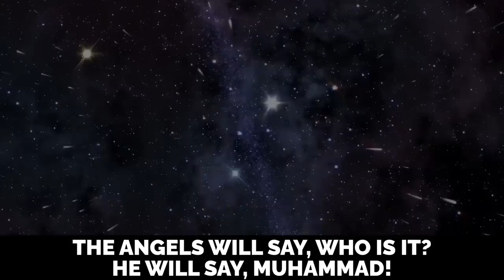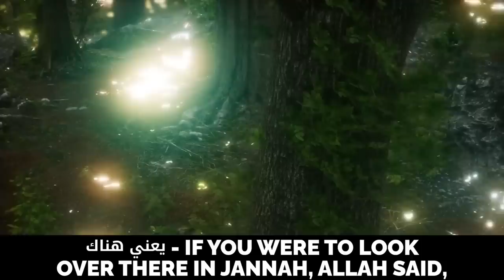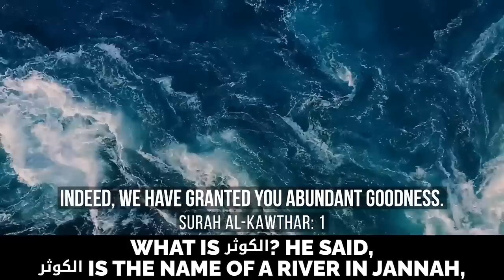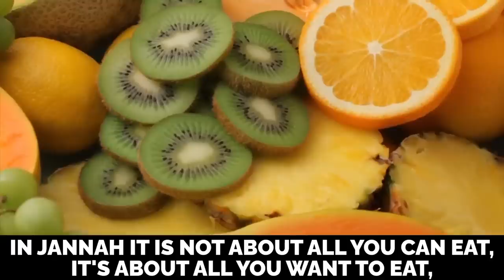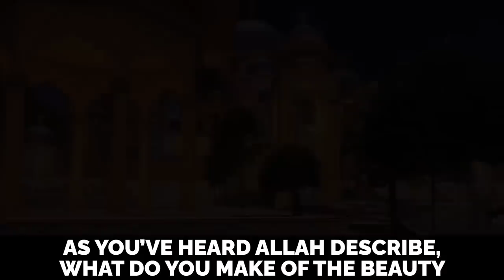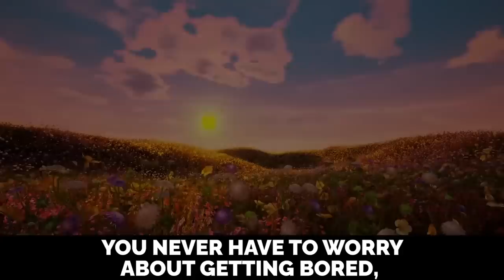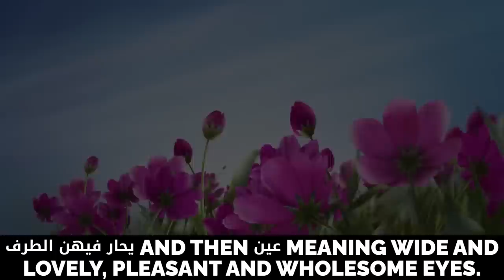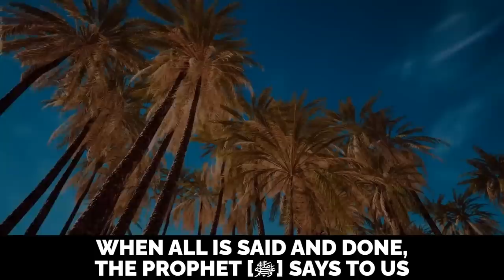WE BEG ALL MUSLIMS TO WATCH THIS!